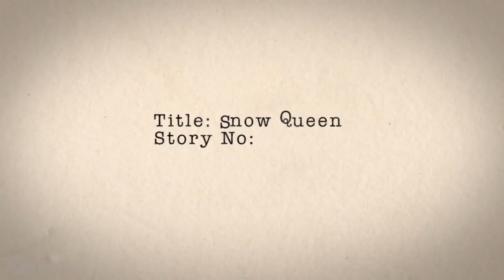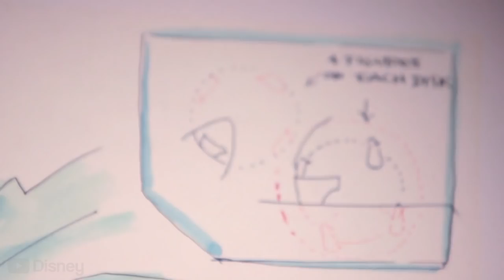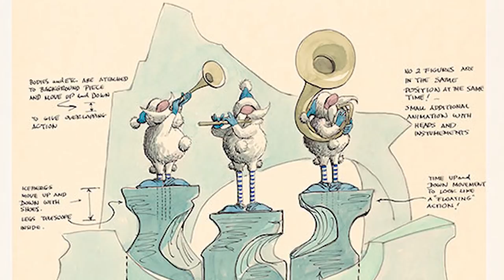The "Frozen" Ride Without Elsa | ReviewTyme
Frozen wasn’t Disney’s first attempt at bringing Hans Christian Anderson's classic fairy tale “The Snow Queen” and one of the failed proposals was a grand Marc Davis dark ride called "The Enchanted Snow Palace"